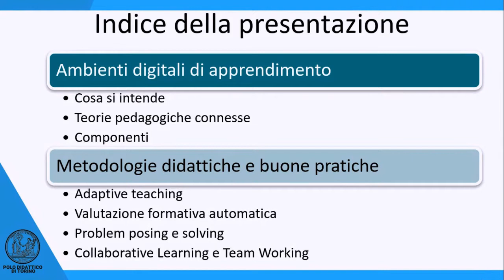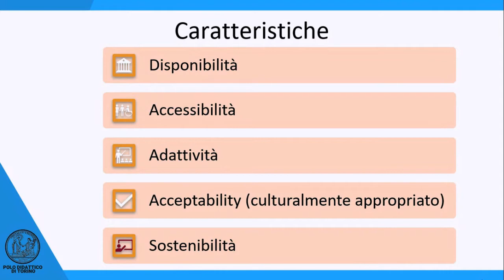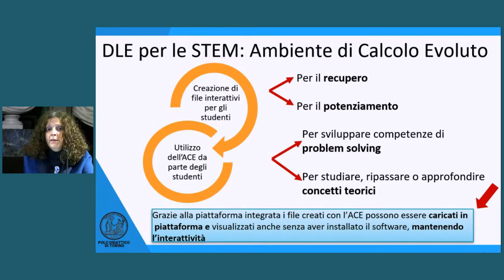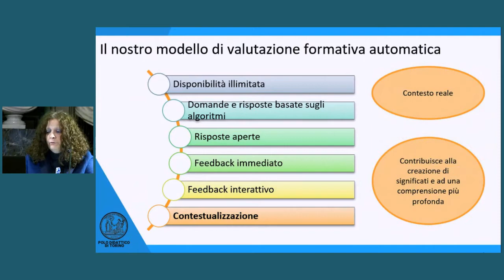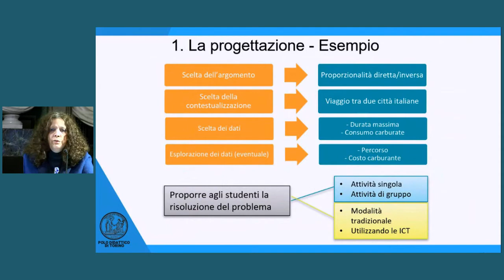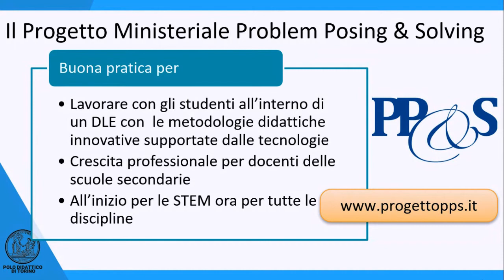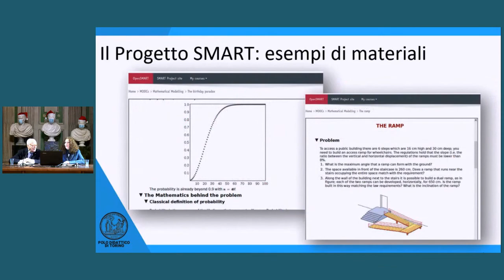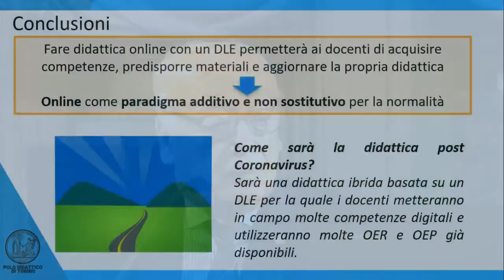Alberto Conte e Marina Marchisio, Gli ambienti digitali di apprendimento: teorie e buone pratiche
Nell’a.s. 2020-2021 l'Accademia delle Scienze, in collaborazione con la Fondazione I Lincei per la Scuola e il MIUR, ha organizzato un corso di aggiornamento destinato ai docenti di scuole secondarie di secondo grado intitolato La matematica nel contemporaneo. Il Socio Alberto Conte e la prof.ssa Marina Marchisio hanno tenuto una lezione dal titolo Gli ambienti digitali di apprendimento (Digital Learning Environment): teorie e buone pratiche.